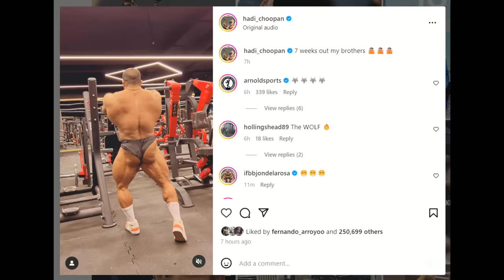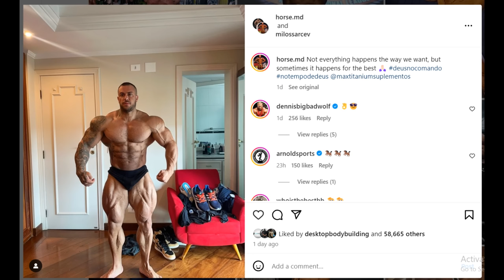How Hadi Choopan Improved His Back SO FAST? + Can Horse MD Crack TOP 3? + Justin Rodriguez 5 WEEKS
TIMESTAMPS
00:00 - Intro
00:01 - How Hadi Choopan Improved His Back SO FAST?
05:00 - Can Horse MD Crack Top 3?
08:19 - Justin Rodriguez 5 Weeks Out